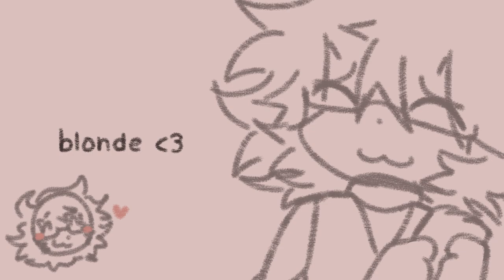Blue Hair . Vent O.o ( reupload - desc )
tw: s/h, blood n knife
im kindaa okkk
REUPLOAD BC I ACCIDENTALLY DELETED IT BRO